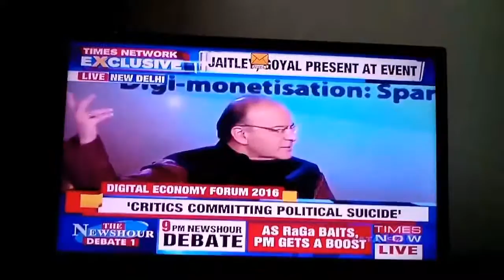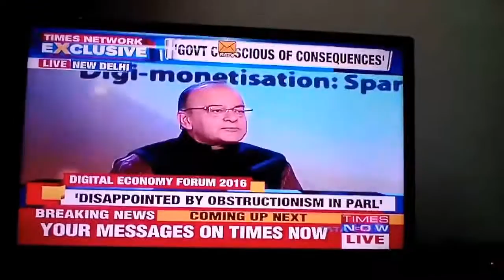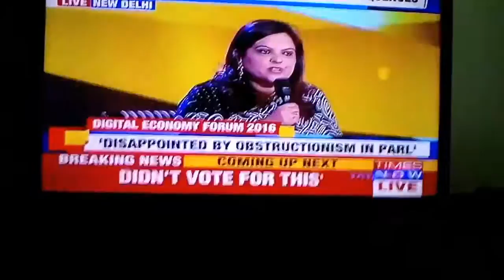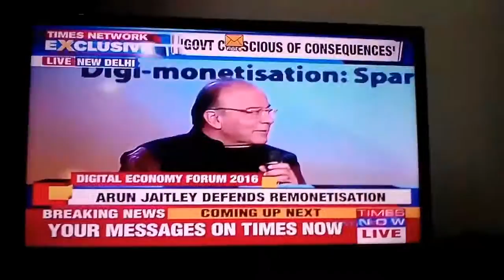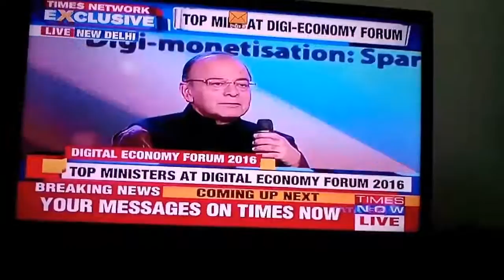Effect of new fin policy./digitisation